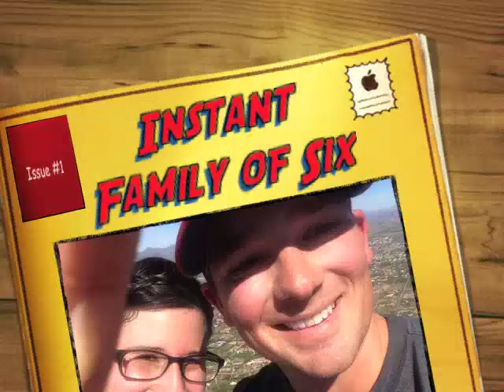Instant Family of Six Episode 2 Medium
Writing and submitting a request for an IEP and other family dealings.